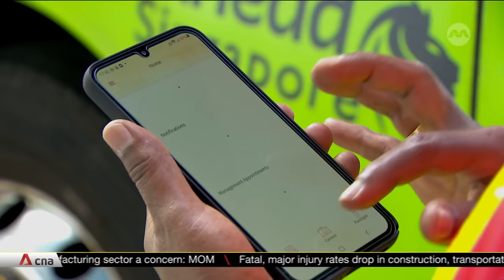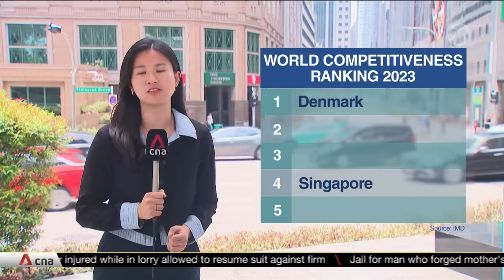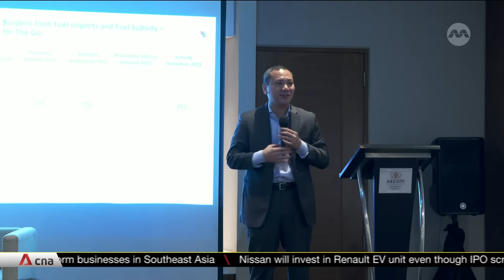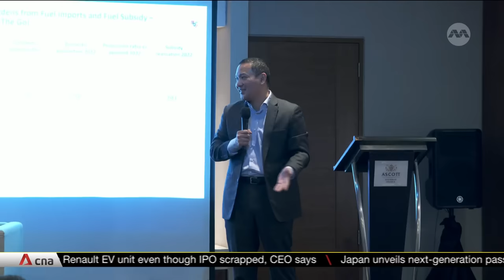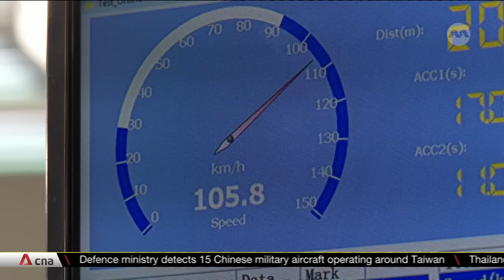The Future of Asia: A look at future trends in business and work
CNA is marking its 25th anniversary this month. We are taking the opportunity to look ahead to the next quarter century in Asia. Today's focus is business and work. Much has been said about the 21st century being the Asian century, with analysts saying the future is Asian.
Some of them project the region's share of global GDP will hit 52 per cent by 2050. The ADB describes Asia as being in the middle of a historic transformation and predicts that by 2050, its per capita income could rise six-fold in purchasing power parity terms to reach Europe’s current levels.